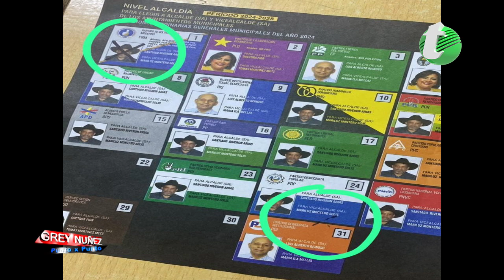El PLD ganó en Dajabón por un solo voto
Mantente actualizado de manera diaria con todas las noticias del dia a nivel mundial en un solo canal.